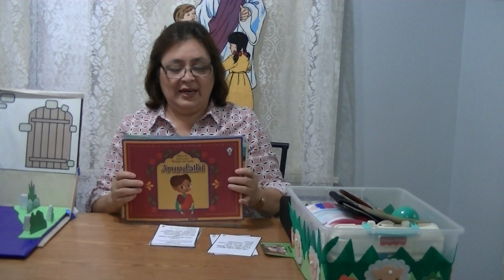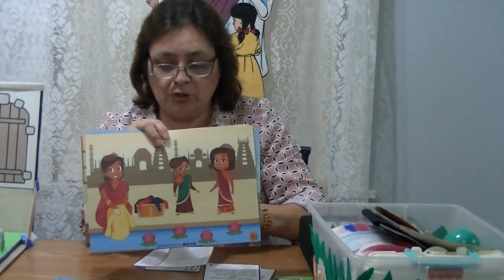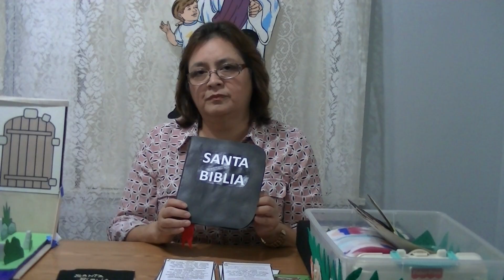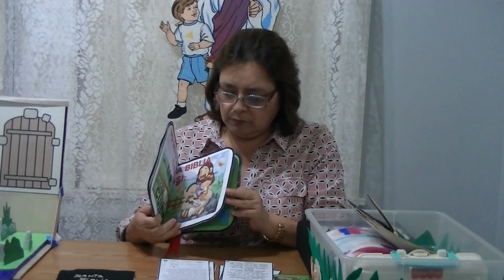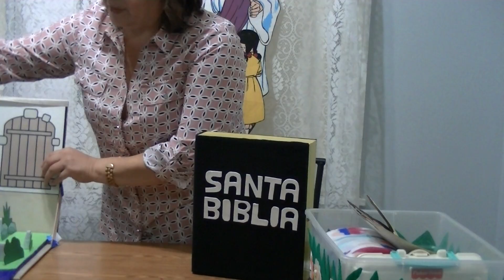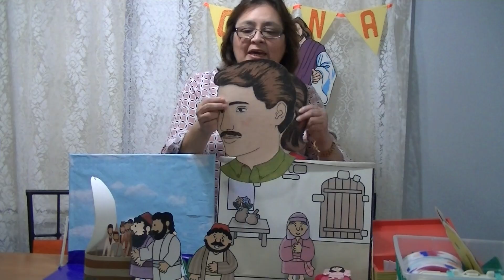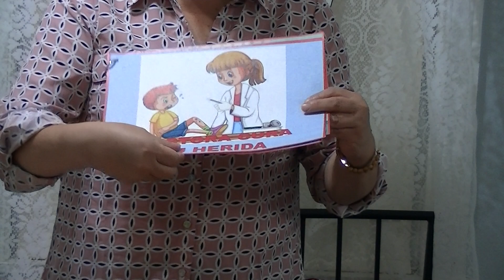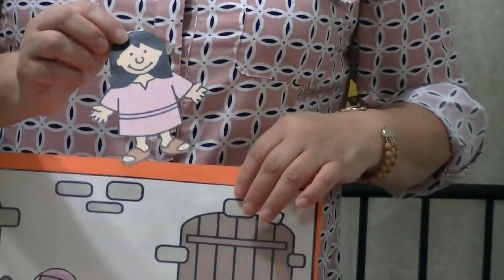CUNA-JESÚS SANA A UNA NIÑA PEQUEÑA -LA HIJA DE JAIRO-CLASE MES DE OCTUBRE-MINISTERIO INFANTIL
BIENVENIDOS A LA CLASE DE ESCUELA SABATICA DE CUNA
PARA EL MES DE OCTUBRE
JESÚS SANA A UNA NIÑA PEQUEÑA
Repasaremos El cuarto del enfermo